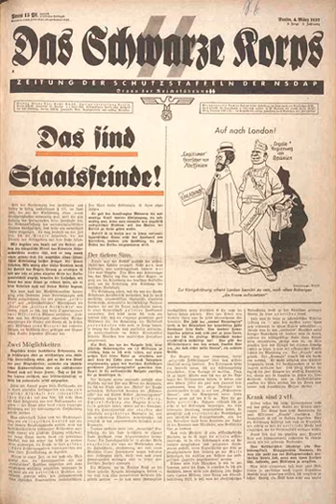Das Schwarze Korps | Wikipedia audio article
This is an audio version of the Wikipedia Article:
Das Schwarze Korps

00:00:54 1 History and its articles

- Socrates

SUMMARY
Das Schwarze Korps (German for The Black Corps) was the official newspaper of the Schutzstaffel (SS). This newspaper was published on Wednesdays and distributed free of charge. Each SS member was encouraged to read it. The chief editor was SS leader Gunter d'Alquen; the publisher was Max Amann of the Franz-Eher-Verlag publishing company. The paper was hostile to many groups, with frequent articles condemning the Catholic Church, Jews, Communism, Freemasonry, and others.The newspaper was published in close co-operation with the Sicherheitsdienst (SD; Security Service), which had substantial editorial control. The first edition appeared on 6 March 1935. In November of the same year, publication reached 200,000 and by 1944 had increased to 750,000. The newspaper saw some distribution outside Germany.